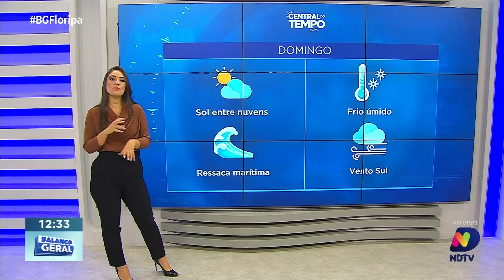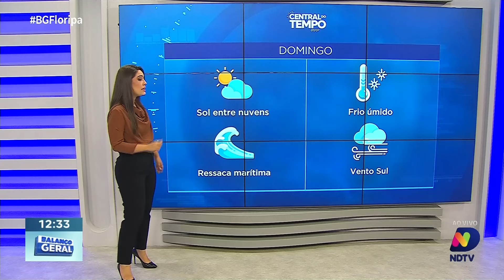Central do Tempo - Frente fria chega a Santa Catarina com céu fechado e chuva leve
A semana se despede com o céu fechado na maior parte do estado de Santa Catarina. A frente fria que trouxe chuvas intensas ao Rio Grande do Sul alcançou o território catarinense, mas chegou mais enfraquecida. A previsão é de céu nublado e algumas chuvas leves nesta sexta-feira. Confira a Central do Tempo com a meteorologista Camila Levien para mais detalhes sobre as condições climáticas e as previsões para o final de semana.